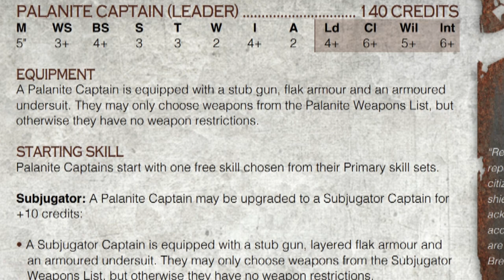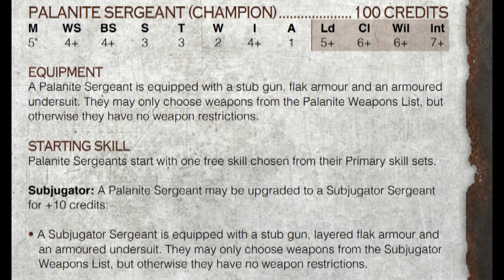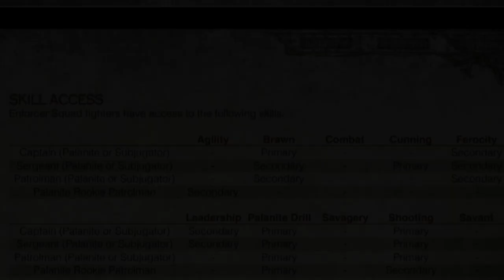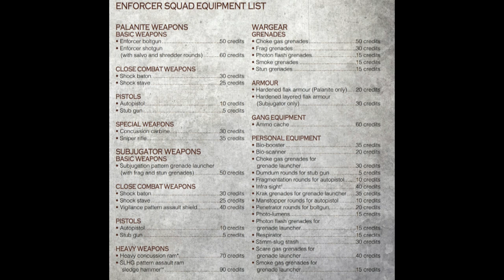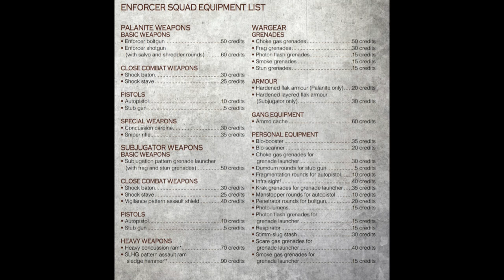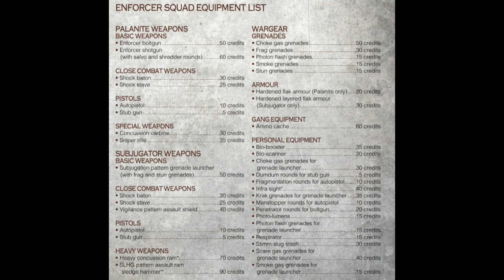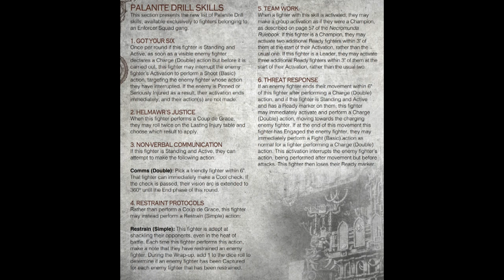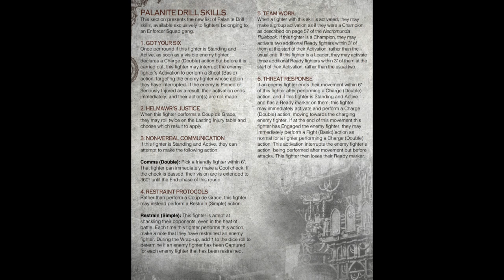Necromunda - A Guide To Palanite Enforcers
Palanite & Subjugator Enforcers in Necromunda